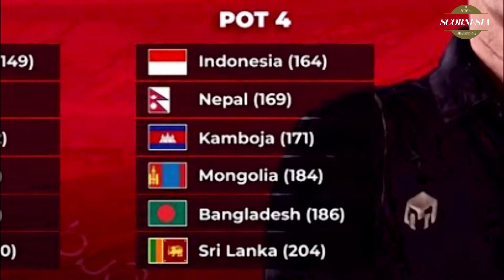🔴TIMNAS INDONESIA DI TANTANG NEPAL: Kualifikasi Piala Asia 2023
Ya gaes  Timnas Indonesia akan berlaga diKualifikasi Piala Asia 2023 nanti. Babak Kualifikasi Piala Asia akan dimainkan pada 8 hingga 14 Juni yang akan datang dan Indonesia akan bermain di Kuwait.
Sementara timnas Indonesia masuk di Grup A yang terdiri Yordania Kuwait (tuan rumah) dan Nepal
Piala Asia 2023 akan digelar di China pada Juni nanti. sudah ada 13 klub saat ini yang dipastikan lolos ke putaran final Piala Asia 2022. Salah satunya adalah Vietnam.
Sementara, masih ada 11 slot yang diperebutkan oleh 24 negara lewat babak kualifikasi. Indonesia menjadi satu dari 24 negara tersebut. Pada drawing babak kualifikasi, Indonesia ada di pot ketiga.
Salah satu lawan yang dihadapi Timnas Indonesia adalah Nepal. Artinya, Skuad Garuda akan berhadapan dengan satu pemain yang cukup familiar yakni Rohit Chand dari klub Persija Jakarta.

Format dan Hasil Drawing
Babak Kualifikasi Piala Asia 2023 akan digelar dengan sistem home tournament. Sebagai tuan rumah Grup A adalah Kuwait. Jadi, Indonesia akan memainkan semua laga di Kuwait.
Nantinya, format yang dipakai adalah round-robin atau setiap tim akan satu kali berjumpa. Jadi, masing-masing tim akan memainkan tiga pertandingan di Grup A.
Juara grup akan otomatis lolos ke Piala Asia 2023. Sementara, lima dari enam runner-up akan lolos dengan status runner-up terbaik.
Sekarang pertanyaanya mampukah timnas Indonesia besutan shin tae yong, dapat meraih juara grup atau setidaknya runnerup di kualifikasi nanti, so patut kita tunggu aksi mereka.